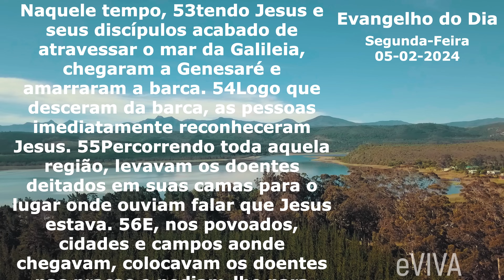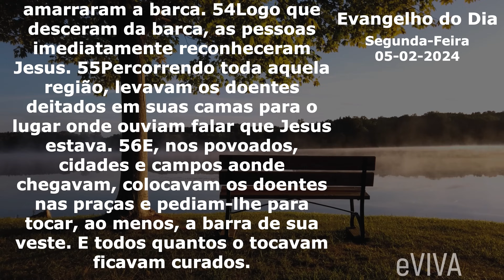EVANGELHO DO DIA 05/02/2024 Narrado e Comentado - LITURGIA DIÁRIA - HOMILIA DIARIA HOJE eVIVA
Evangelho do dia de hoje SEGUNDA-FEIRA 05 DE FEVEREIRO.

Evangelho de Marcos 6,53-56.
Naquele tempo, 53tendo Jesus e seus discípulos acabado de atravessar o mar da Galileia, chegaram a Genesaré e amarraram a barca. 54Logo que desceram da barca, as pessoas imediatamente reconheceram Jesus. 55Percorrendo toda aquela região, levavam os doentes deitados em suas camas para o lugar onde ouviam falar que Jesus estava. 56E, nos povoados, cidades e campos aonde chegavam, colocavam os doentes nas praças e pediam-lhe para tocar, ao menos, a barra de sua veste. E todos quantos o tocavam ficavam curados. – Palavra da salvação.